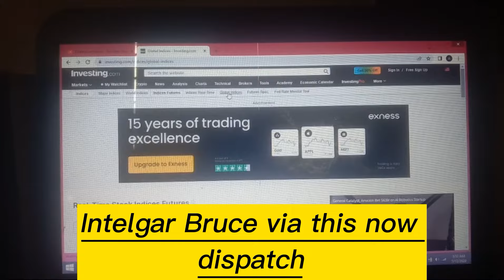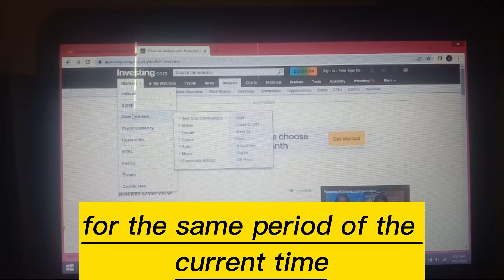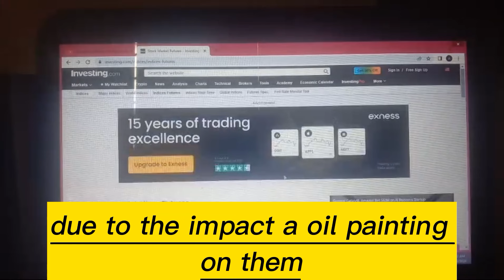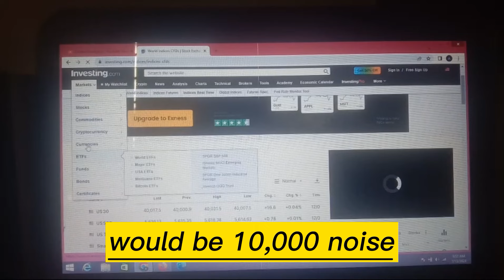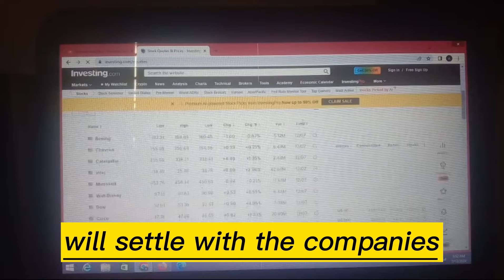Iraqi dinar✅ WOW US Bank Accepted 25,000 Dinar Equal$25, 000 Dollar ✅IQD Latest News 14 Jully 2024